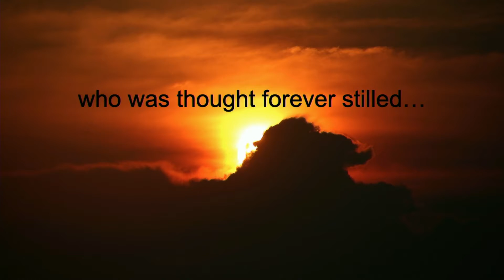Good Friday closing words (2021)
Listen to the closing words from Rev. Jacqui Foxall, then listen to the reading of Jan Richardson "STILL", from Circle of Grace: A Book of Blessings for the Seasons by reader Connie!